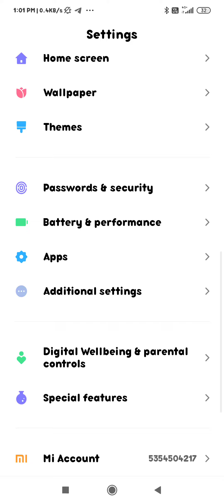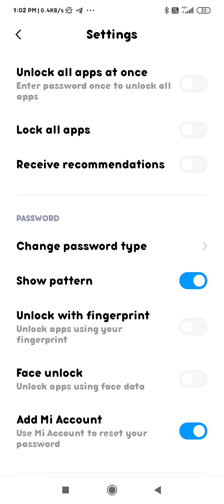how to change a password in redmi 9 redmi 9 Pro password ko kaise change kare